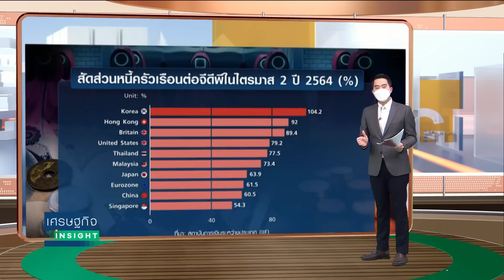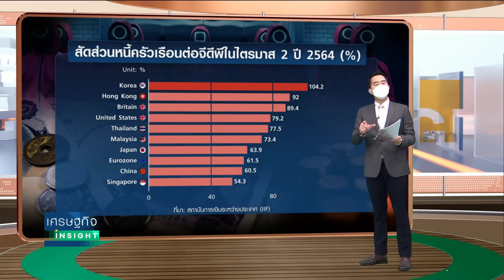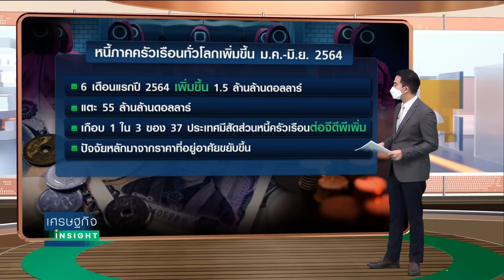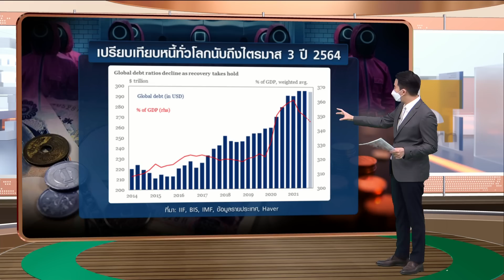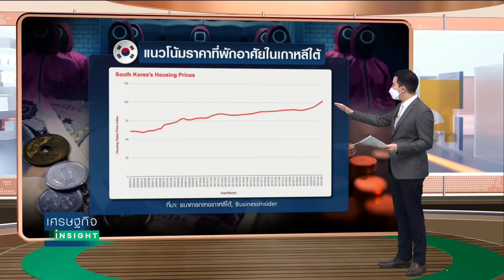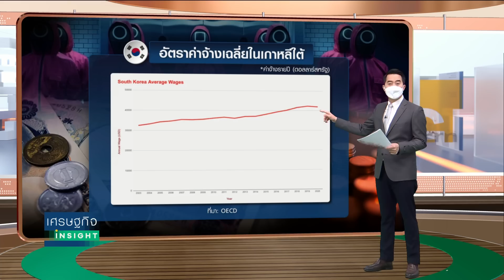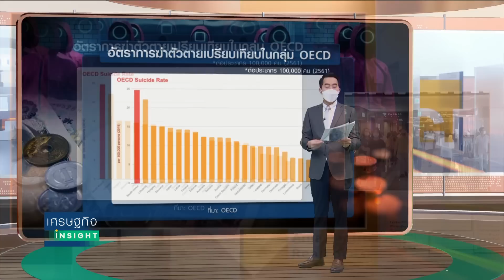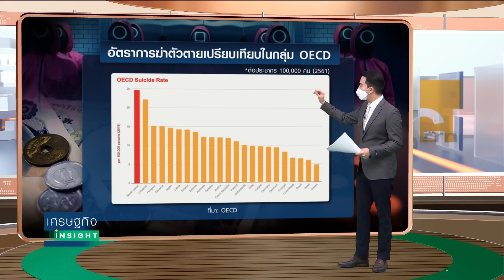ถอดบทเรียน กับดักหนี้ “เกาหลีใต้” ชีวิตจริง Squid Game | เศรษฐกิจ Insight 25 พ.ย.64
“สควิด เกม” (Squid Game) ซีรีส์จากเกาหลีใต้สร้างปรากฏการณ์โด่งดังไปทั่วโลก จากการนำเสนอเรื่องราวตีแผ่อีกด้านในสังคมเกาหลีใต้ที่ผู้คนต้องดิ้นรนอย่างหนัก ขณะที่ในชีวิตจริง ชาวเกาหลีใต้จำนวนมากต้องเผชิญ “กับดักหนี้” พ่วงด้วยสารพัดความท้าทายจากราคาบ้านที่พุ่งขึ้น ปัญหาว่างงาน ค่าจ้างที่ลดลง และปัญหาการฆ่าตัวตาย ซึ่งสะท้อนภาพที่คล้ายคลึงกันในหลายประเทศ